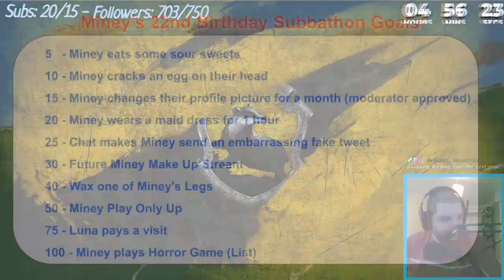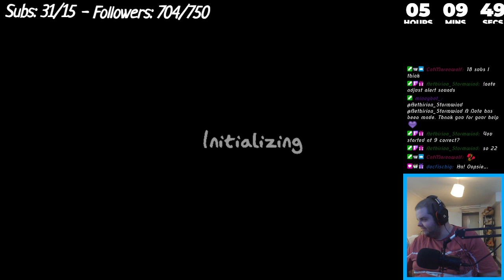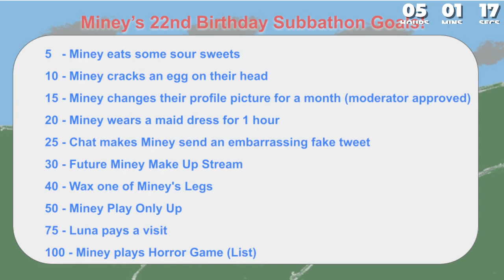Intro Phas and a Maid | Miney's 22nd Birthday Subathon #1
I am a Swifty now i guess ...